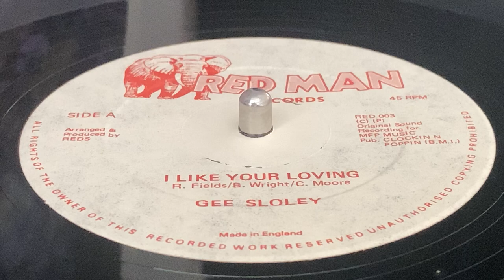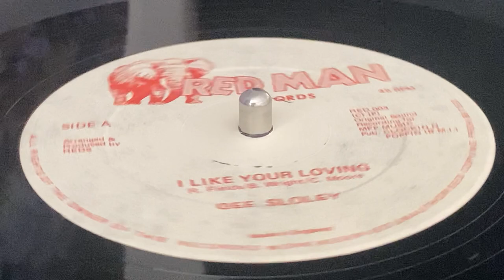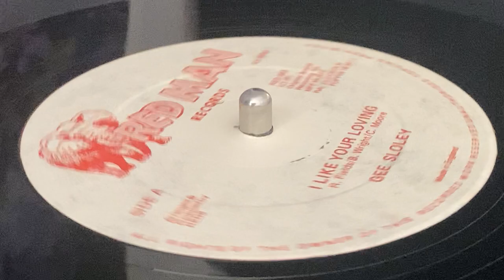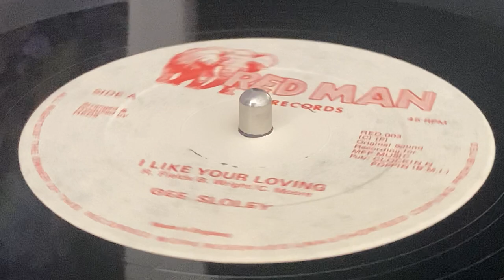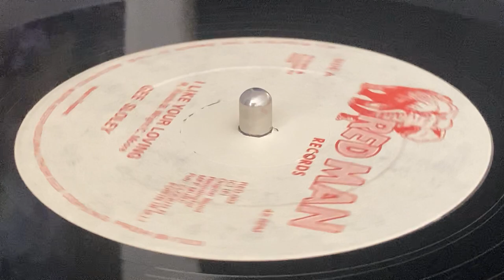GEE SLOLEY ~ I Like Your Loving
Prod & Arr : Reds for MFP Music ~ RED MAN RECORDS ~ Publ : Clockin N Poppin ~ Mast : Gedmal Galvanic Ltd. ~ 12'' ~ 1982 ~ UK ~ Original Press Written : B. Wright, C. Moore, R. Fields ~